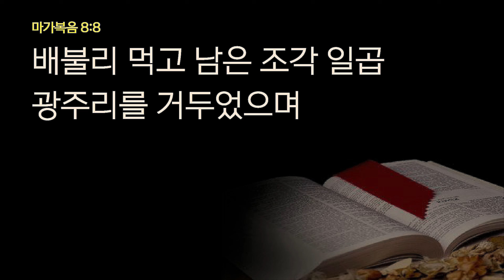중문교회ㅣ새벽예배ㅣ장경동 담임목사(24.10.11. 금 )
* 장경동 티비교회 온라인헌금(후원)계좌
  - 국내 헌금 계좌 / 농협 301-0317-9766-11
  - 외환 헌금 계좌, SWIFT CODE: NACFKRSE / JUNGMOON TV CHURCH: 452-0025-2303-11

* 은혜롭고 경건한 태도로 함께 예배드립시다.

* 본 채널은 중문교회(담임목사 장경동)와 협의된 공식 출판 채널입니다.
  - 장경동 목사님의 설교는 관련 법에 의해 보호되므로 중문교회와 장경동 목사님 동의없이 관련 영상 및 콘텐츠를 복제 및 변조, 개작, 전시 등 할 수 없습니다.